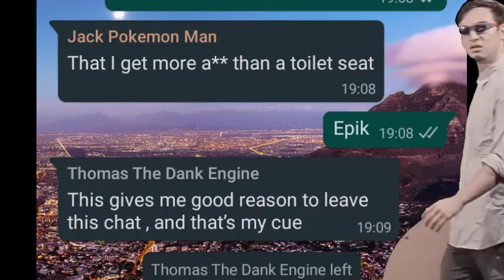Dear groupchat, ITS TIME TO STOP